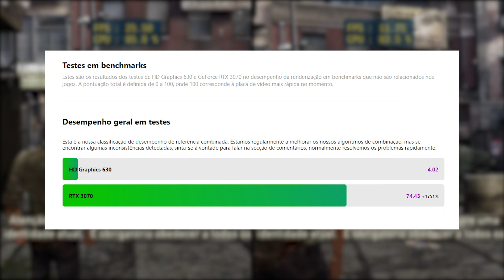Placa de Vídeo no RPCS3! Parece MENTIRA, porém veja essa Diferença!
▶️Placa Mãe: ASUS PRIME Z370M - PLUS II
▶️Processador: I7 9700K
▶️WATER COOLER: MASTERLIQUID ML240L V2
▶️Memoria: 16GB DDR4 HYPERX 2400mhz (OC 3000mhz)
▶️Placa de Vídeo: RTX 3070 ASUS TUF

▶️Placa Mãe: Asus Tuf B450M-PRO Gaming
▶️Processador: AMD RYZEN 5600g
▶️AIR COOLER Alseye HD 120
▶️Memoria: 16GB DDR4 Glowy 3200mhz

￭￭￭￭￭￭CONFIGURAÇÃO DO PC TERCIÁRIO￭￭￭￭￭￭

▶️Placa Mãe: Machinist RS9
▶️Processador: Xeon 2640v3 (unlock boost)
▶️AIR COOLER: Hyper T4
▶️Memoria: 16GB DDR3 1866mhz
▶️Placa de Vídeo: GTX 970 EVGA SC